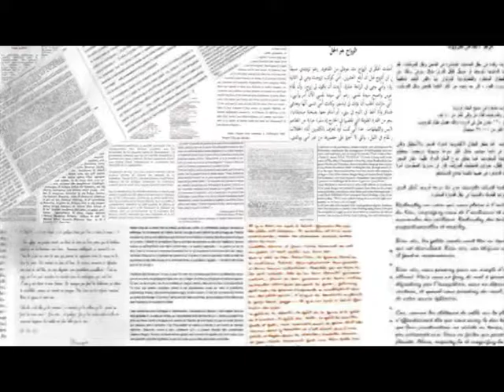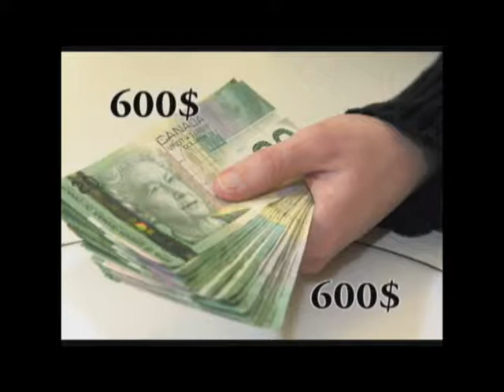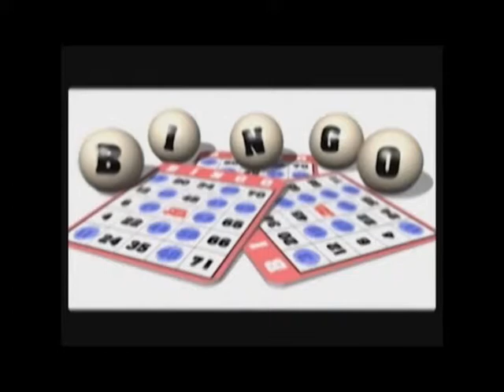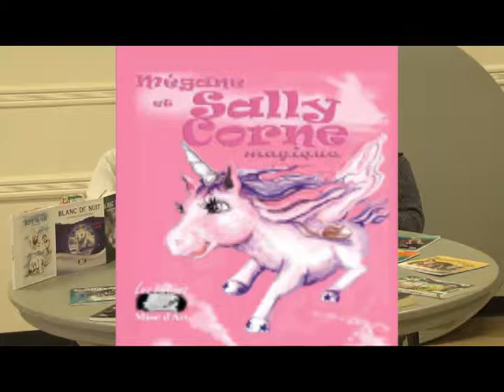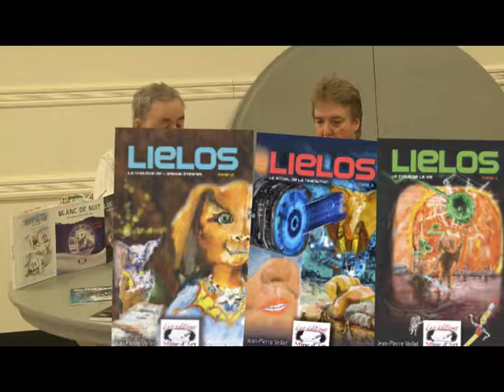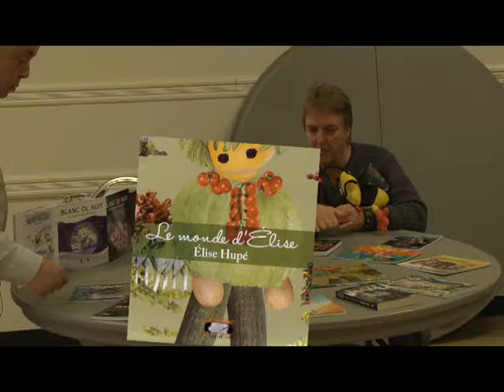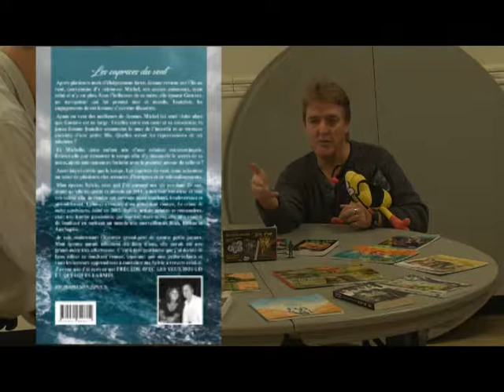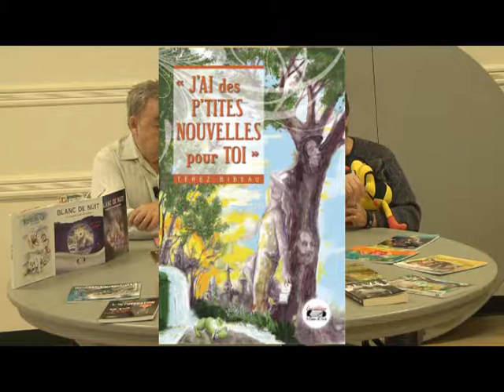Rendez- vous de la lecture ( 14 Janvier 2019)